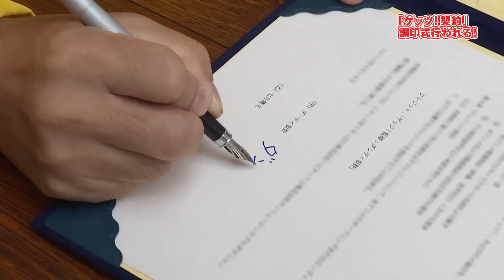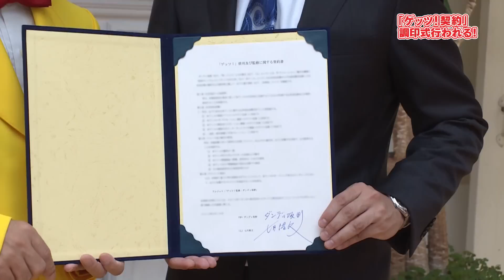TVアニメ「庶民サンプル」業界初！？“ゲッツ！”監修 調印式（2015年10月放送開始）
『俺がお嬢様学校に「庶民サンプル」としてゲッツされた件』とアニメタイトルに「ゲッツ！」が含まれることから、この度「ゲッツ！」生みの親であるダンディ坂野氏が、“ゲッツ！”監修を務める事となりました。
そんなダンディ坂野氏と、原作者である七月隆文氏が“ゲッツ！”監修 調印式へ臨んだ模様をお届け致します。